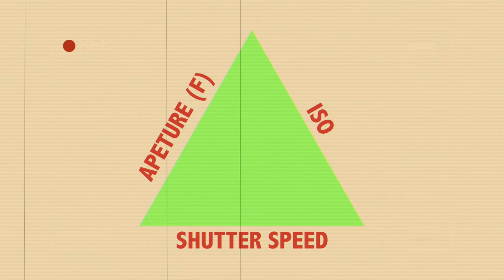EXPOSURE? Penjelasan Sederhana Aperture, Shutter Speed, ISO Foto & Video, MARI BELAJAR with ZzP #7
Apa itu "EXPOSURE"?
Apa itu segitiga "EXPOSURE"?
diepisode ini saya akan menjelaskan pengertiannya secara sederhana atau simple, bagaimanapun didalam pengoprasian kamera foto atau video "EXPOSURE" adlah hal yang sangat penting.
Jadi buat temen mari kita pahami bersama-sama mengenai "EXPOSURE" agar kita bisa mengoprasikan kamera kita dengan sempurna.

Basic Fotografi & Videografi
Apa Itu EXPOSURE ? Penjelasan Sederhana Aperture, Shutter Speed, ISO - Belajar Basic Foto& Video
jika temen-temen ada pertanyaan langsung saja comment dibawah, atau bisa kunjung:
Terima kasih!

Peralatan Video:
Fujifilm X-T2
Fujifilm 18-55mm
Tripod Manfrotto
Lampu LED GVM 800D

Videographer : Zaki Zulfikar